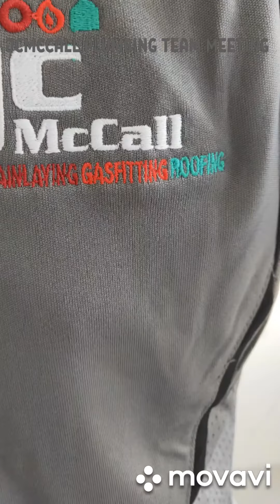SCHOOL FOR TRADESMAN MIT MANUKAU2019-2020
my pipe work bracing copper pipe & 2 aquatherm pipe